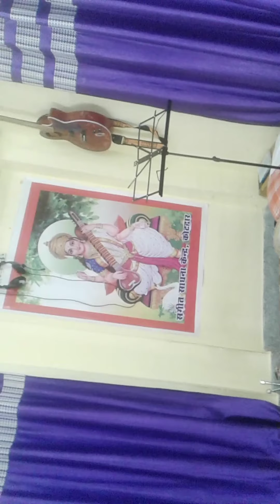Tumhi dekho na piano cover song from kabhi alvida n kahana on ROLAND EX-20 तुम्ही देखो ना पियानो कवर